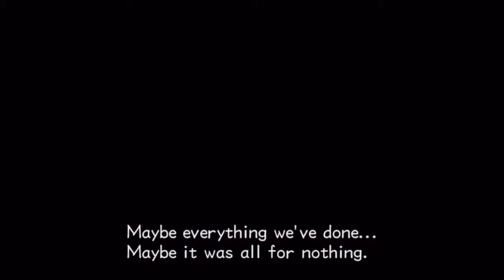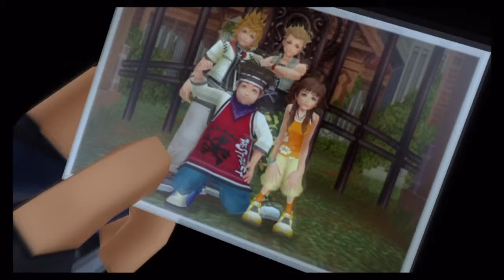*SNAP* Heartless - Kingdom Hearts 2 Final Mix HD Part 50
They don't know anything, just listen for the snaps and they're like OH HEY YEAH IM ON YOUR SIDE

Don't forget to see the rest of our videos on our YouTube page!
Also Check out my Twitter @Latice2 because I post lots of video info there!

Shady
Doug